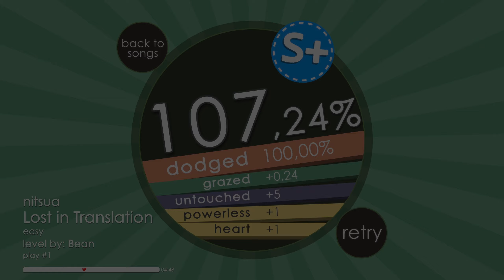Bean - Lost in Translation (Easy) / Soundodger 2 Official Level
Chill & nice